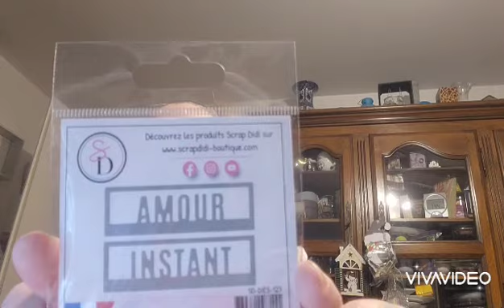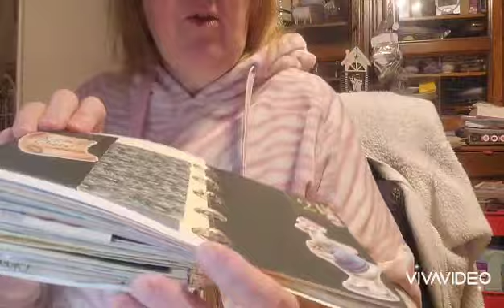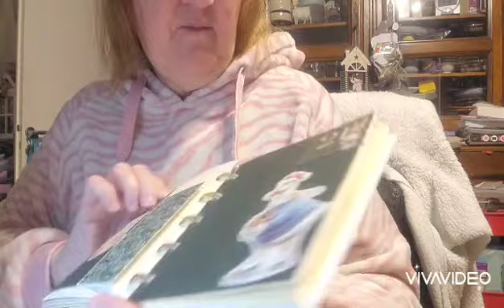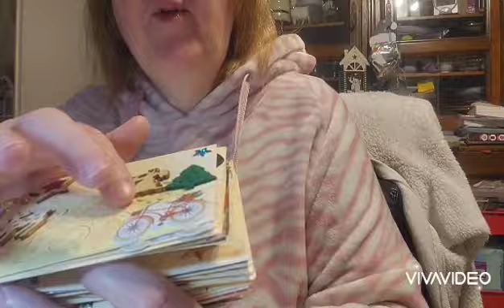calendrierdelavent2023 21#scrapbooking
bonjour

voici la 21ème ouverture des calendriers de l'avent 2023

merci à @djemscrap 💗 et Sandra🧡
vous découvrirez aussi mes trois autres calendriers

mais aussi le december daily2023 qui se complète au fur et à mesure...

zoubiscrap 🧡🫂😘🌻